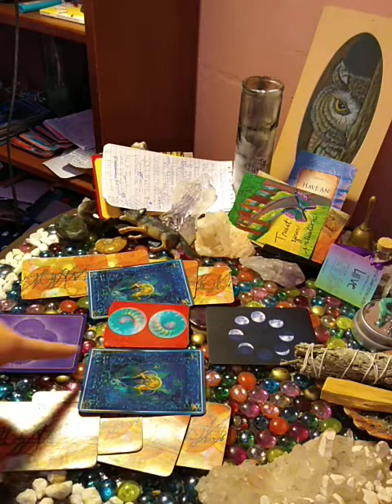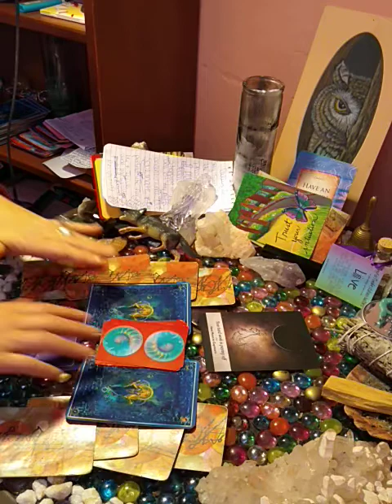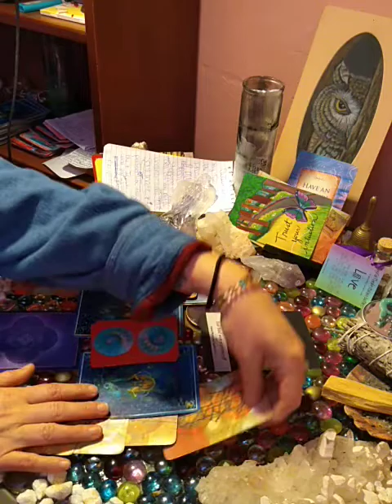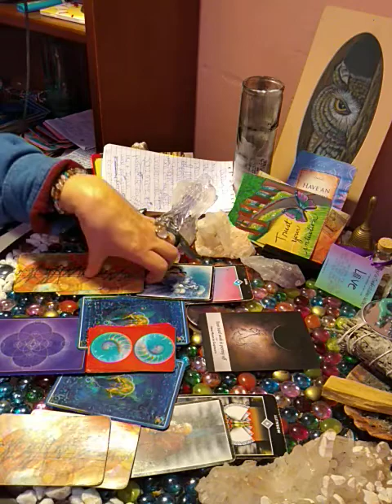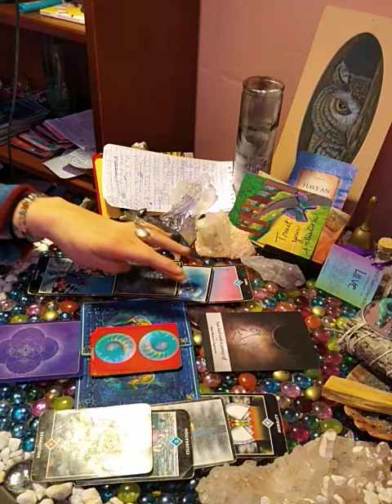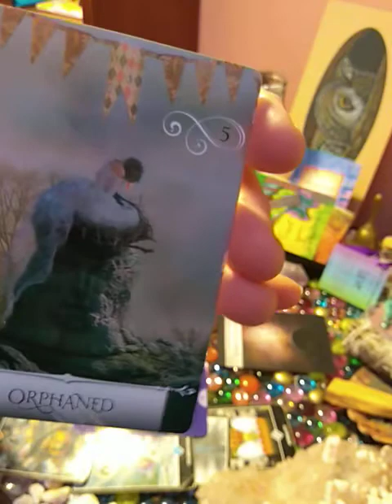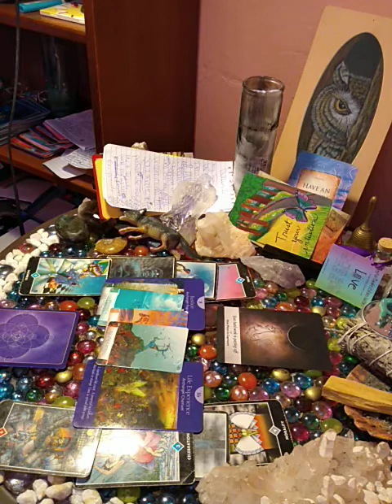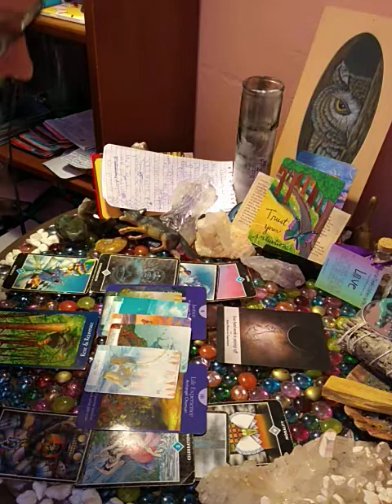Daily Love Vibe TWIN Flame/ Soulmate March 5th *MERCURY RETROGRADE* 💓 💒💌😍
Hello my love TRIBE. .These are energies for March 5th. We are now in MERCURY RETROGRADE 💓 ☘️☘️ IF YOU CAN WAIT FOR COMMUNICATION AT THIS TIME..PLZ DO 😉

Hope this weeks message gives you some great advice on how to navigate through the Full New 🌒 in Pisces energies and Potentials. As you are triggered look at why..cleanse heal and release.

If you would like a private reading..hit me up at

$40 for a 30 minute or $75 for a 60 min recorded video reading or can be video chat via Facebook messenger or Skype.

Here is a link to my Kalamazoo Michigan show.  If your local stop by meet me in person 💓